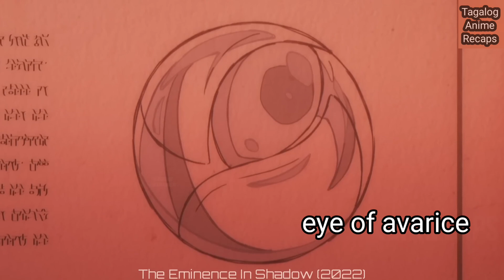PART 4 | Nagpapanggap syang mahina ngunit sya ang Pinakamalakas - anime recap tagalog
Anime: Eminence in Shadow Episode 7 and Episode 8 Tagalog Recap